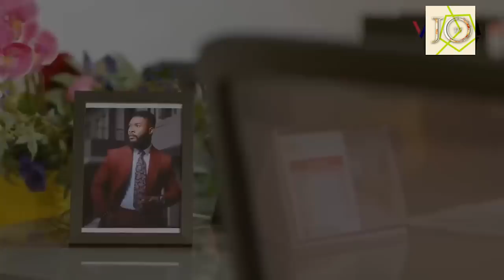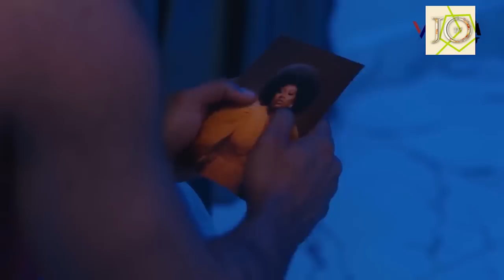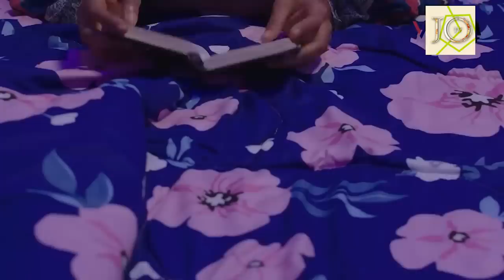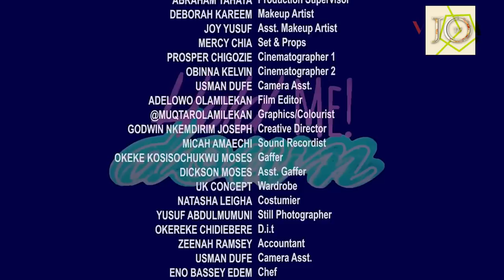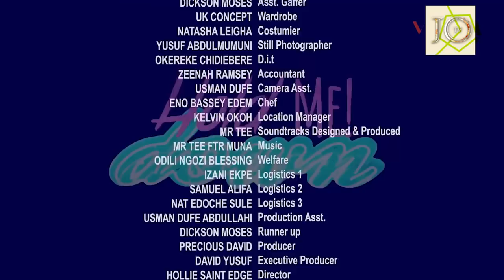MUM PICK HER UP FRM D STREET 2WRK AS MY HOUSEMAID BUT D TEST OF HER GOOD FOOD MADE ME FALL INLUV-NG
nigerian movie on trending